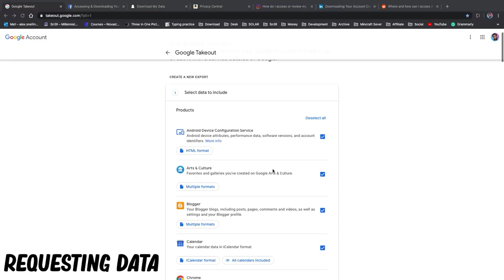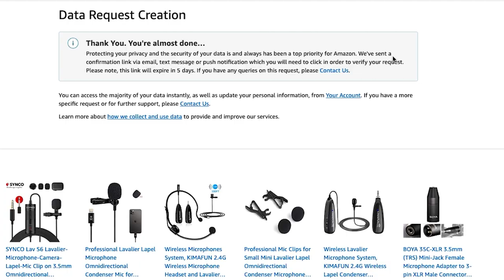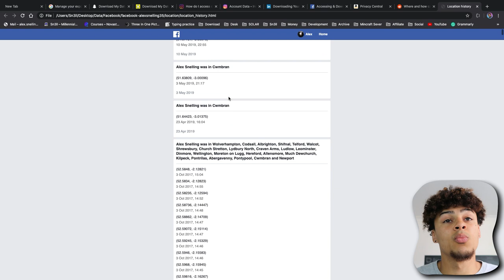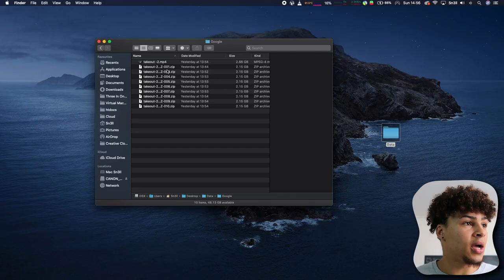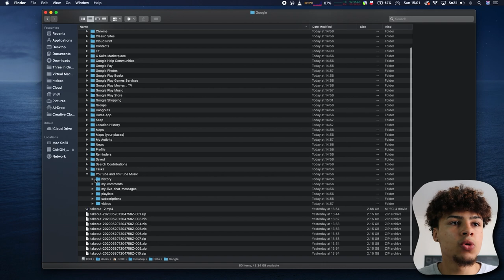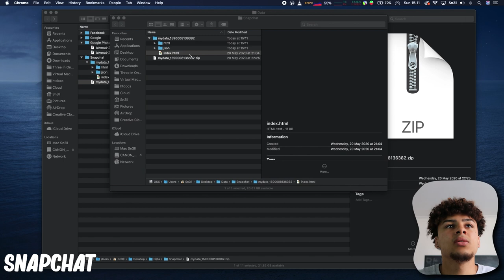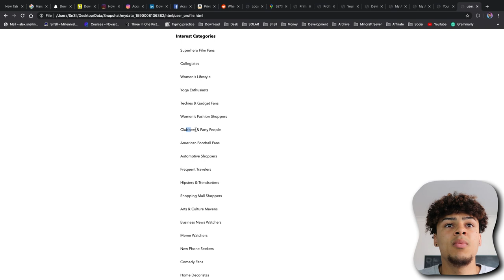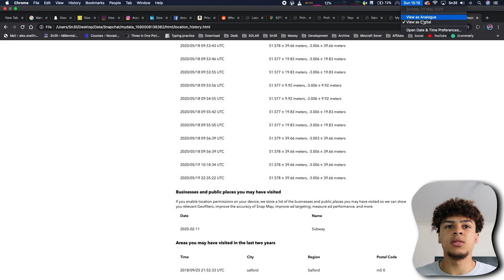200GB Data Download: My Experience Retrieving My Personal Data from Social Media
In this video, I downloaded all of my data for Facebook Google & Snapchat. These companies had over 200GB of data on file about me between these three services. They all collect information on your location and your interests to better serve ads and monetize your attention.

If you are interested in how to download your data too and have a look into the shocking amount of data they have about you. All the links you need are below and also the article that is a bit more in-depth.